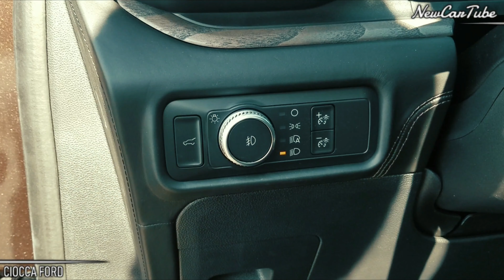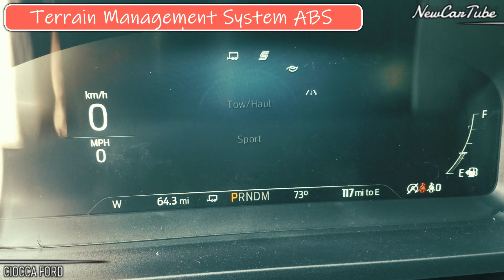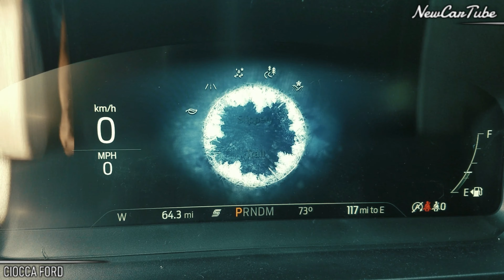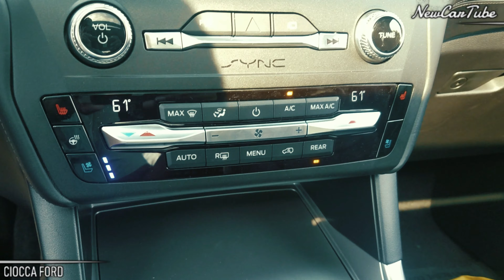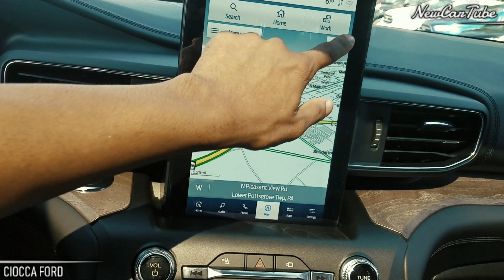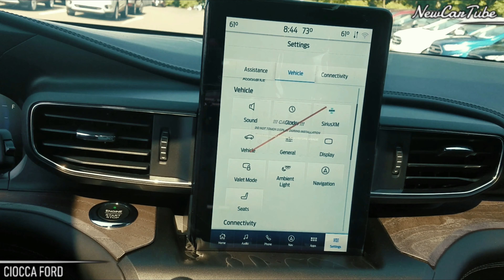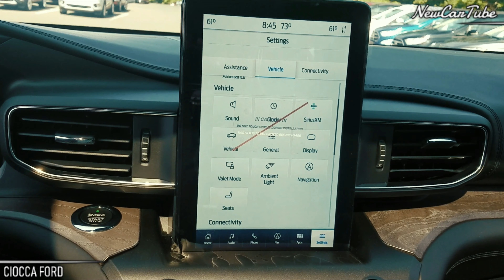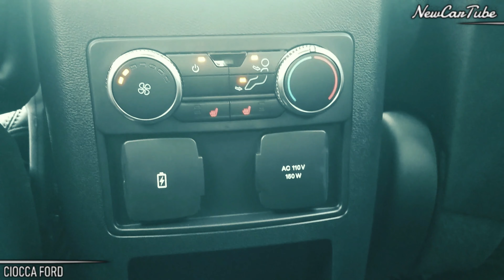2020 Explorer Platinum : Interior 360 Tour / Infotainment/ Front & Rear/ Features/ In Depth Look